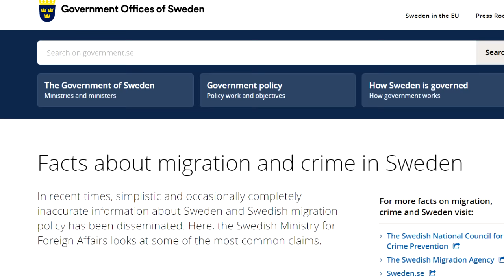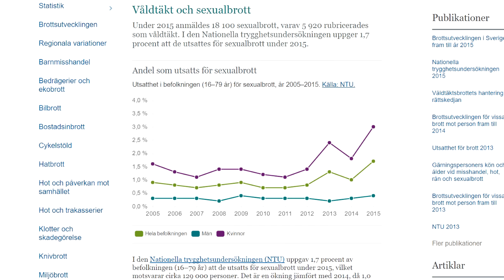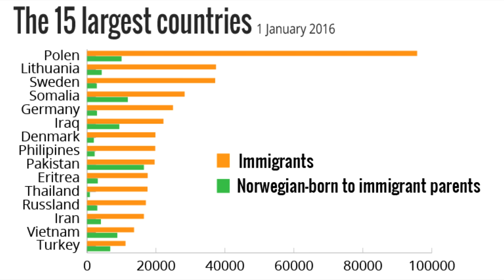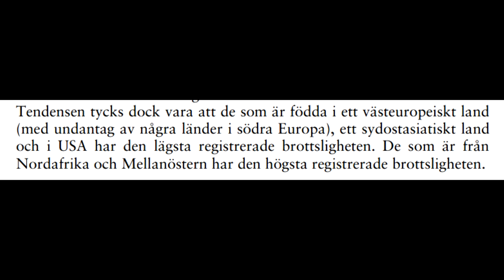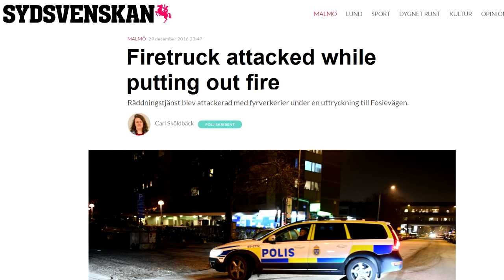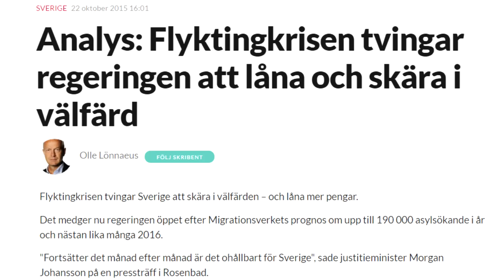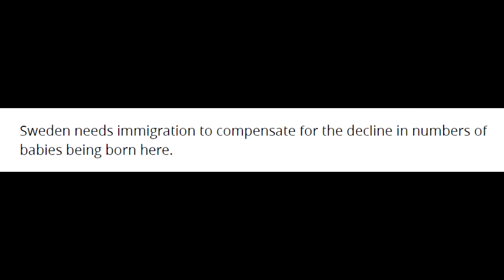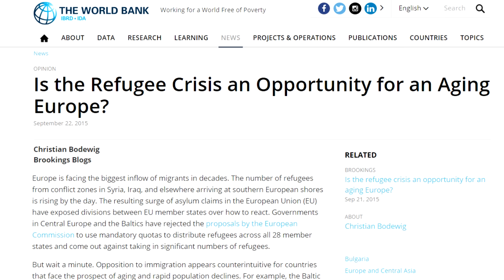Sweden's Government is Lying about Sweden